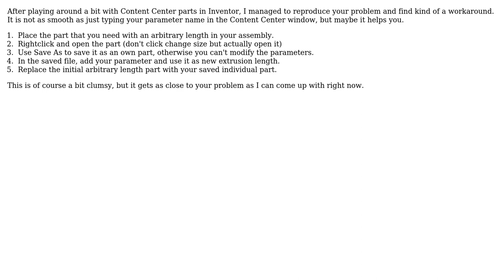Engineering: Autodesk Inventor Place Component with User Parameter Length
With thanks & praise to God, and with thanks to the many people who have made this project possible! | Content (except music & images) licensed under CC BY-SA | Music | Images & others | With thanks to user Vladimir Bershov user OpticalResonator and the Stack Exchange Network Trademarks are property of their respective owners. You are responsible for your own actions.